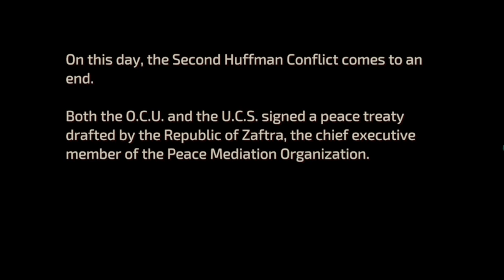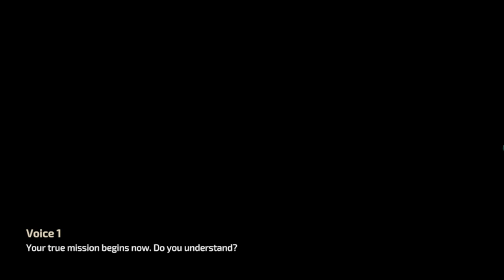O FIM da GUERRA ?? | FRONT MISSION 1ST REMAKE - Gameplay PT-BR #13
Bem vindo a o meu Gameplay de FRONT MISSION 1ST REMAKE

FRONT MISSION 1st: Remake é um RPG tático e imersivo baseado em turnos, colocando você no comando dos imponentes Wanzers – poderosas máquinas militares.
Assuma o papel de valentes pilotos navegando em campos de batalha traiçoeiros, onde as verdadeiras realidades da guerra ganham vida a cada manobra estratégica. Com uma narrativa meticulosamente trabalhada que surpreende a cada passo, o jogo apresenta um extenso sistema de combate e batalha. Aproveite todos esses recursos por meio de gráficos atualizados e uma trilha sonora reorquestrada, elevando a experiência de jogo da clássica série Front Mission.